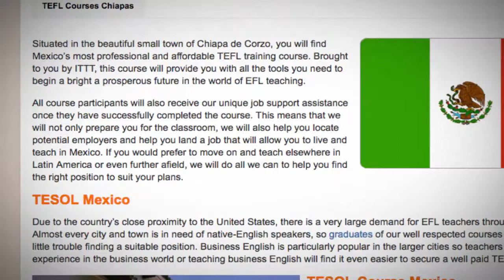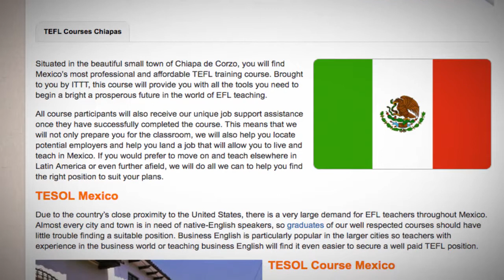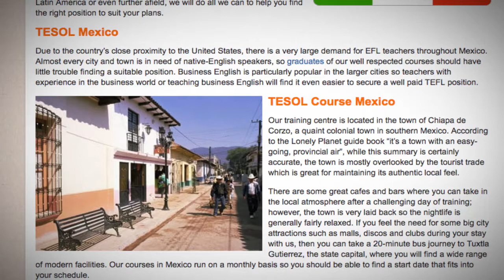TEFL / TESOL Course in Mexico | Teach & Live abroad!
Situated in the beautiful small town of Chiapa de Corzo, you will find Mexico’s most professional and affordable TEFL training course.

All course participants will also receive our unique job support assistance once they have successfully completed the course. This means that we will not only prepare you for the classroom, we will also help you locate potential employers and help you land a job that will allow you to live and teach in Mexico. If you would prefer to move on and teach elsewhere in Latin America or even further afield, we will do all we can to help you find the right position to suit your plans.

TESOL Mexico
Due to the country’s close proximity to the United States, there is a very large demand for EFL teachers throughout Mexico. Almost every city and town is in need of native-English speakers, so graduates of our well respected courses should have little trouble finding a suitable position. Business English is particularly popular in the larger cities so teachers with experience in the business world or teaching business English will find it even easier to secure a well paid TEFL position.

TESOL Course Mexico
Our training centre is located in the town of Chiapa de Corzo, a quaint colonial town in southern Mexico. According to the Lonely Planet guide book “it’s a town with an easy-going, provincial air”, while this summary is certainly accurate, the town is mostly overlooked by the tourist trade which is great for maintaining its authentic local feel.

There are some great cafes and bars where you can take in the local atmosphere after a challenging day of training; however, the town is very laid back so the nightlife is generally fairly relaxed. If you feel the need for some big city attractions such as malls, discos and clubs during your stay with us, then you can take a 20-minute bus journey to Tuxtla Gutierrez, the state capital, where you will find a wide range of modern facilities. Our courses in Mexico run on a monthly basis so you should be able to find a start date that fits into your schedule.

Find out more about taking a TEFL course in Mexico